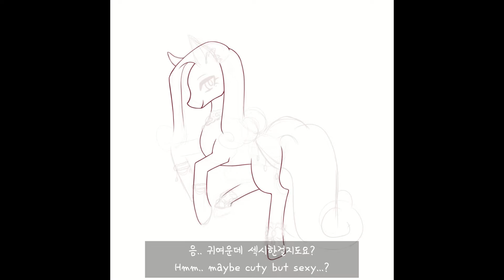Speed Paint] 🍓딸기우유 포니_Strawberry milk Pony🍓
오리지널 포니
딸기 우유🍓

Original Pony
Strawberry milk🍓

0:00​ 인트로 (Intro)
0:08​ 선 (Line)
2:19​ 채색 (Coloring)
4:38​ 엔딩 (Ending)

작업 날짜 : 2022/05/04
사용한 브러쉬 / brush used

[ 보석 / Jewelry ]
클립스튜디오 - 반짝오로라SET / 콘텐츠 ID : 1785602
Clip Studio - 반짝오로라SET / Contents ID : 1785602

[ 배경 딸기 / Bbackground strawberry ]
클립스튜디오 - 냥쥐 딸기 브러쉬 / 콘텐츠 ID : 1826612
Clip Studio - 냥쥐 딸기 브러쉬 / Contents ID : 1826612

*영상, 그림의 2차 편집, 재업로드를 금합니다.*
*Avoid secondary editing or re-uploading of images and pictures.*

사용 프로그램 : 클립 스튜디오 (Clip Studio)
편집 프로그램 : 모바비 비디오 (Movavi Video Editor)